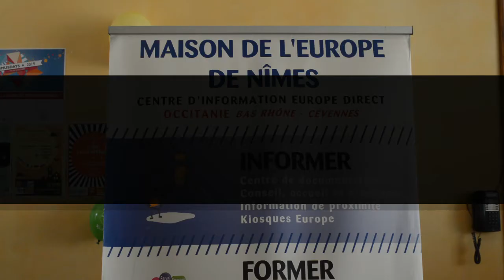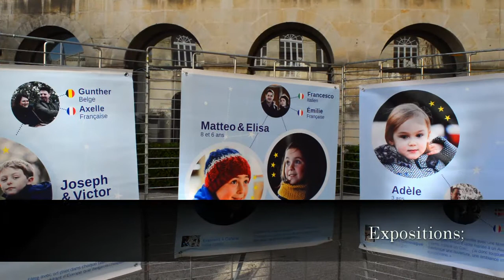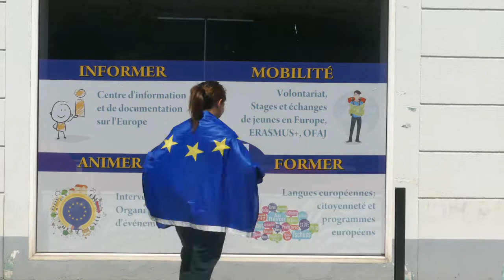Maison de l'Europe de Nîmes - Centre d'Information Europe Direct Occitanie Bas Rhône - Cévennes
Vidéo de présentation de l'association Maison de l'Europe de Nîmes, labellisée Centre d'Information Europe Direct Occitanie Bas Rhône - Cévennes par la Commission européenne.

Vidéo réalisée par Elena Podoliak, volontaire russe (programme européen Corps Européen de Solidarité) à la Maison de l'Europe en 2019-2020.